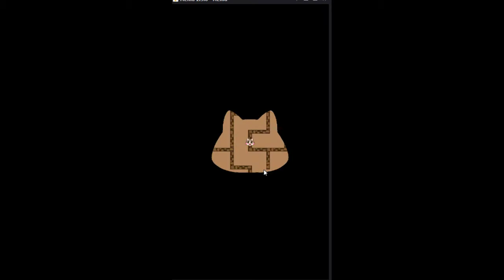귀여운 고양이를 무사히 집으로 보내고 싶다면 미로를 통과해라 - 미로냥~ 루키!! (도바킴)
미로냥~ 루키!! (도바킴)